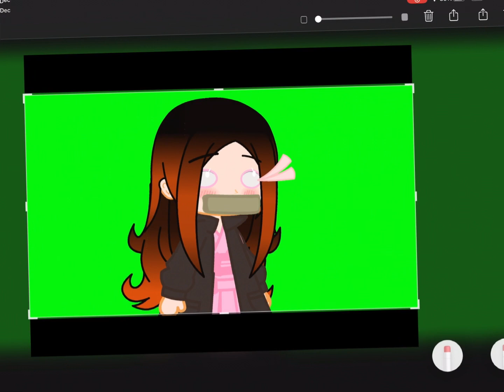Nezuko edit 💖 (I tried 🥲)